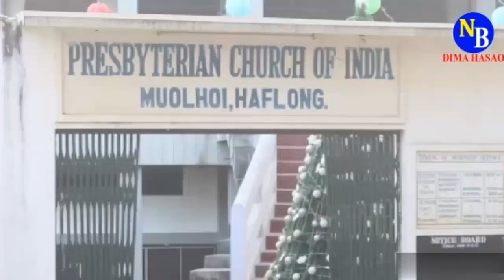Christmas fever grips Haflong:Market and Churches wore festive look